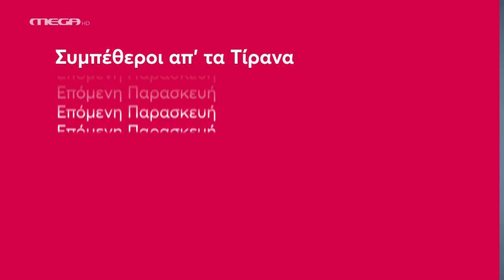Συμπέθεροι Απ΄ τα Τίρανα - Επεισόδιο 24 (Official Trailer)